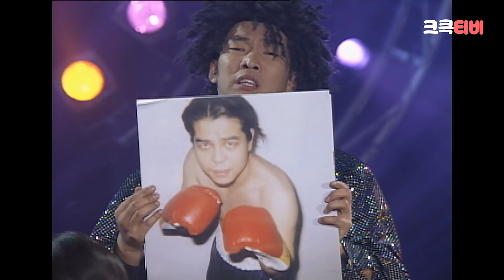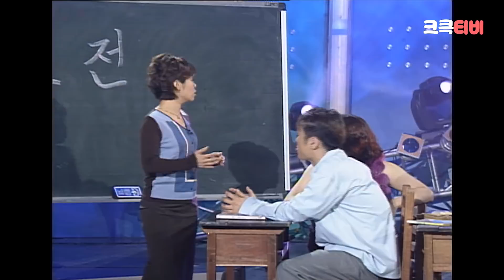[크큭티비] 크큭정주행 : 개그콘서트 FULL VOD | ep.119 | KBS 020127 방송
▶출연자 정보: 강성범, 임혁필, 김준호, 김대희, 김시덕, 박성호, 김숙, 박준형, 심현섭, 정종철, 김지선, 오승훈, 이승환, 이병진, 김지혜, 김미진, 김혜영, 김미화, 최희선, 이태식